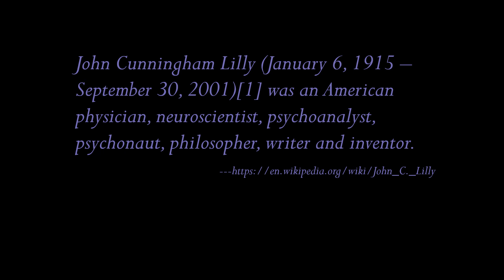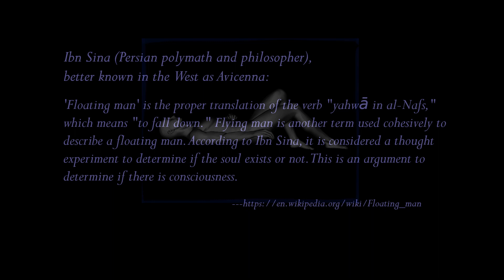Key to inner reality and trans-dimensional travel has already been discovered by science!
There truly are great secrets in the world, and one of the greatest is the work that has been done, is currently still being done, into sensory deprivation, through the use of isolation tanks and other methodologies.
But there are older ways and more powerful ways, ways that do not require so much mechanics and external paraphernalia. These are safer ways that ultimately lead to far greater power, true power.
If you would like to know more about these methodologies used by inner alchemy, then I recommend the books:

Out of Body Experiences Quickly and Naturally
The Way of the Projectionist